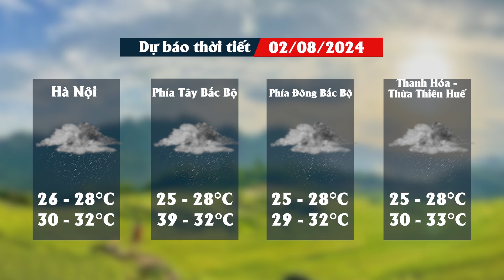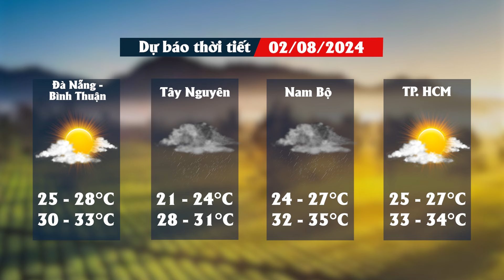Dự báo thời tiết 2-8: Bắc Bộ mưa rào và giông, giảm về đêm; Nam Bộ có nắng nóng | Tin tức 24h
DĐDN | Dự báo thời tiết 2-8: Bắc Bộ mưa rào và giông, giảm về đêm; Nam Bộ có nắng nóng | Theo Trung tâm Dự báo Khí tượng Thủy văn Quốc gia, ngày 2-8, khu vực Bắc Bộ có mưa rào và giông rải rác, cục bộ có nơi mưa to; riêng khu vực Tây Bắc, Việt Bắc có mưa vừa, mưa to và rải rác có giông, cục bộ có nơi mưa rất to. Cơ quan khí tượng cảnh báo trên các sông suối nhỏ thượng lưu Bắc Bộ khả năng xuất hiện một đợt lũ với biên độ lũ lên từ 1-2m.

Từ Thanh Hóa đến Quảng Bình có mưa rào rải rác và có nơi có giông. Các khu vực khác chiều tối và đêm có mưa rào và giông vài nơi; ngày nắng, riêng khu vực từ Đà Nẵng đến Bình Thuận có nơi nắng nóng. Người dân cần đề phòng lốc, sét và gió giật mạnh có thể xảy ra trong mưa giông. Khu vực Nam Bộ, Tây Nguyên và các khu vực khác ngày nắng, chiều tối mưa rào. Dự báo thời tiết 2-8: Bắc Bộ mưa rào và giông, giảm về đêm; Nam Bộ có nắng nóng.

Mời quý vị và các bạn xem thêm:
👍Tạp chí Diễn đàn Doanh nghiệp